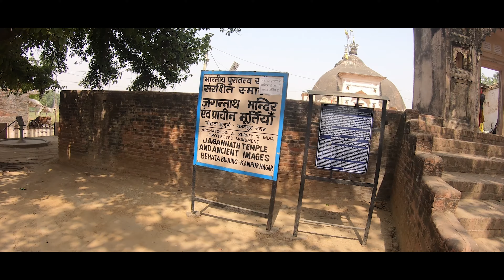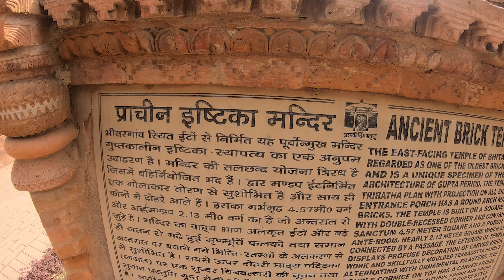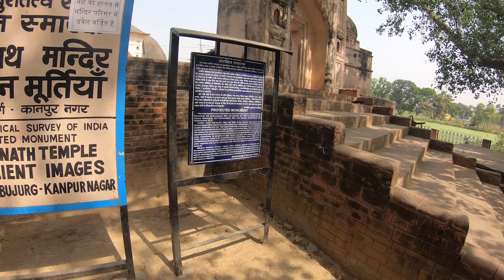4200 साल पुराना विष्णु मंदिर जो मौसम को दर्शाता है और ऐसा मंदिर जो पूरी तरह ईटों से बना है!!कानपुर!!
After a very long time the new series has started - North East Safarnama
Here's the 12th episode from the series

Playlist for DAKSHIN BHARAT SAFARNAMA: PLlOz3alL6VexpQDHLEGYy36inFIiSpHj2
(All the episodes of this Safarnama are in the playlist linked above.)